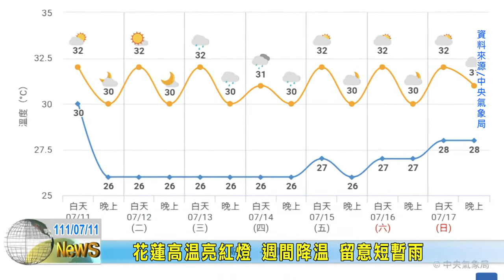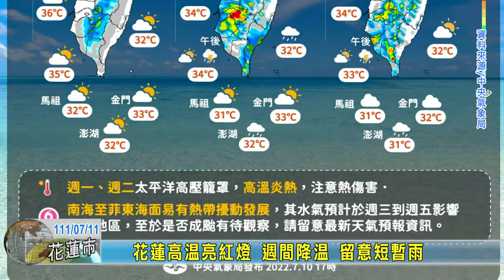20220711 08 花蓮高溫亮紅燈 週間降溫 留意短暫雨